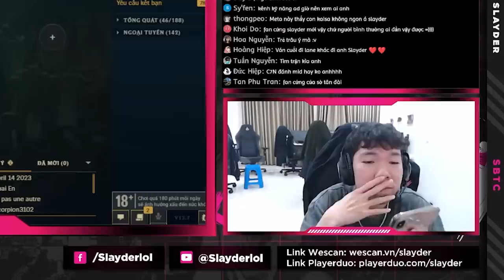CON JINX "ACQUY" | KÊNH KỸ NĂNG AD NÊN XEM AI BÂY GIỜ??? | SLAYDER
Song: KICK BACK - Traditional Japanese Version (Chainsaw Man OP)